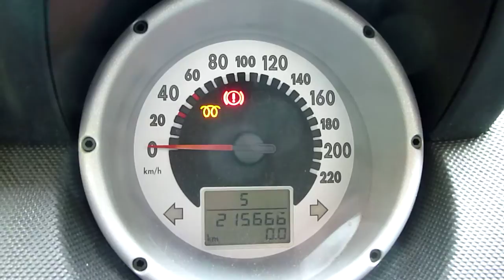klein probleempje met VW Lupo 3L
* Rempedaalschakelaar zonder functie
* 1 van de achteruitrijlampen kapot
* 7,5A zekering kapot
* alleen starten in "N" maar niet in "Stop"

Niet starten, nadat de rempedaalschakelaar gefixed was startte de auto weer.
Achteruitrijlamp rechts vervangen
Nadat de zekering vervangen was startte de auto ook weer in "Stop"

Kijken of alles nu goed blijft.